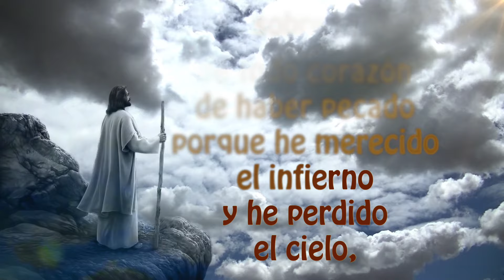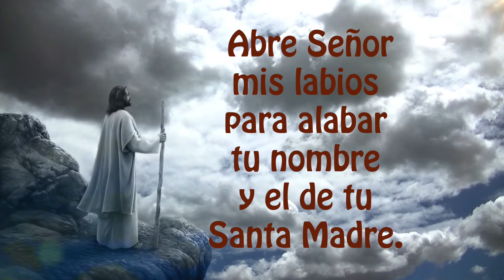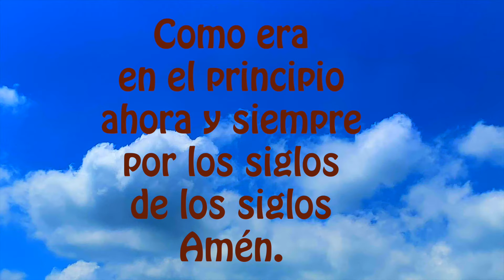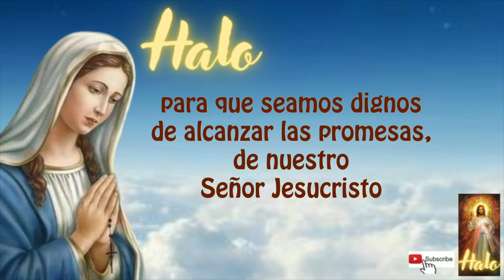El Santo Rosario corto de hoy miércoles misterios gloriosos septiembre 11 a la Virgen María 🌹♥️✝️✨🙏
BIENVENIDOS ARGENTINA Y PERÚ gracias por rezar con nosotros!  Gracias por sus likes Y GRACIAS por estar siempre presente en el Santo Rosario y por su fidelidad a Nuestra Santa Madre María.

DANDO CLICK AQUI ⬇️
00:00 ACTO DE CONTRICIÓN
01:20 Primer misterio doloroso
04:20 Segundo misterio doloroso
07:23 Tercer misterio doloroso
10:21 Cuarto misterio doloroso
13:23 Quinto misterio doloroso
16:36 Padre nuestro por el Papa
16:55 Tres Ave Maria por la Fe, Esperanza y Caridad
17:39 Salve

apóyanos con tus vistas y visitando esta información que es de gran interés para ti y que te ayudará mucho:

2) MIRAR (PLAY)todo el video, son solo 18 minutos (aprox)